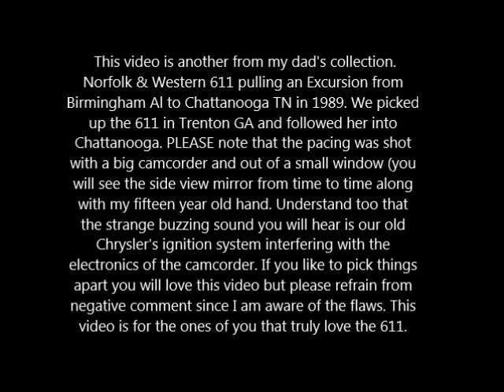Pacing the Norfolk & Western 611 into Chattanooga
1989 excursion From Birmingham AL. Edited clips of pacing the 611 from Trenton GA into Chattanooga  TN and 611 arriving at the terminal in Chattanooga along with the train being moved for servicing.